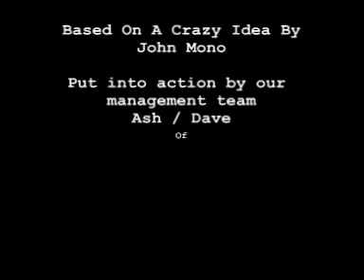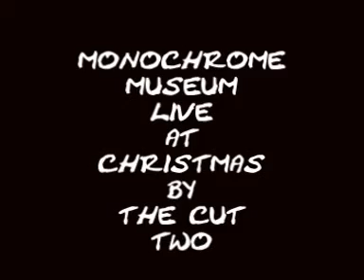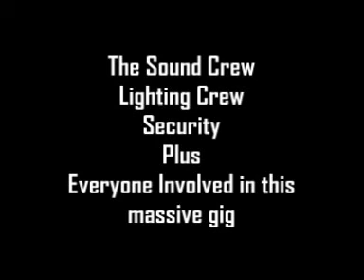CHRISTMAS BY THE CUT TWO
FOOTAGE OF THE MM GIG LIVE